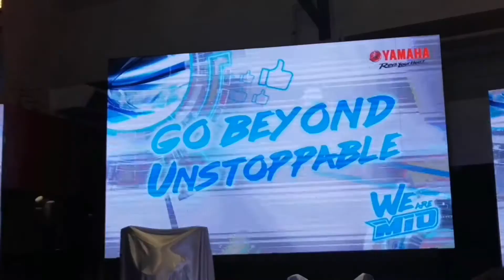Yamaha Mio Aerox 155 S (Launch)